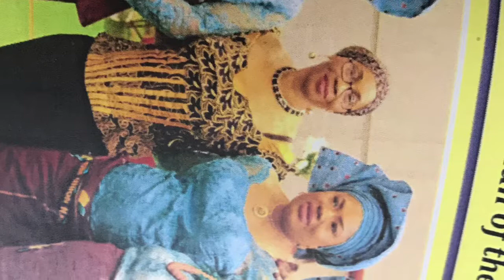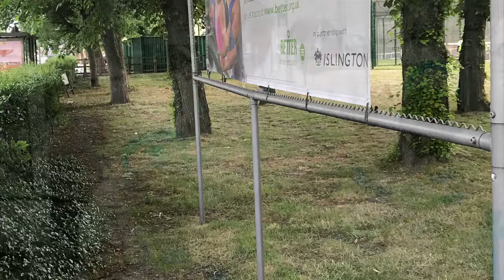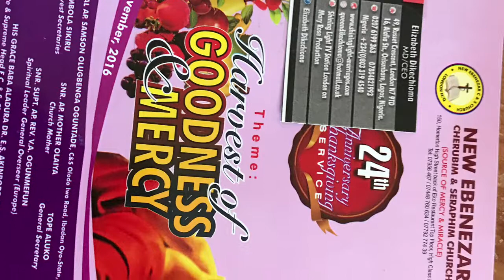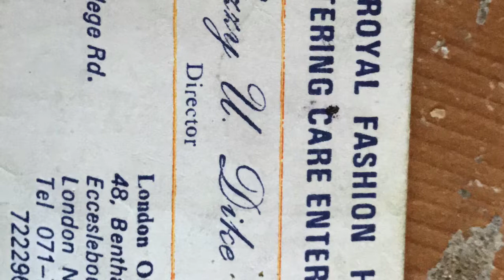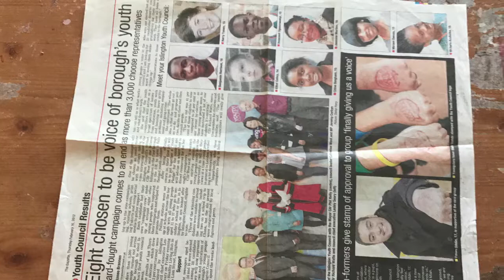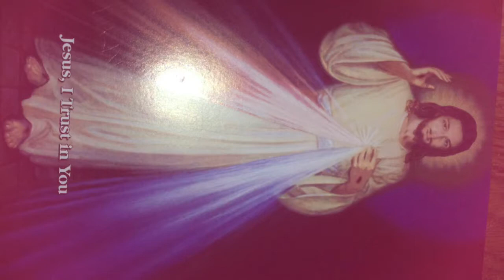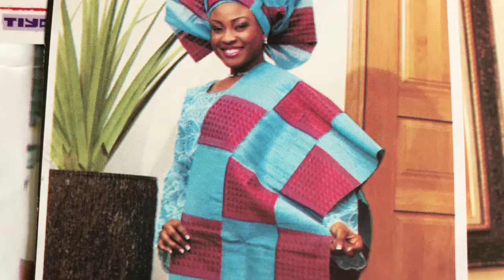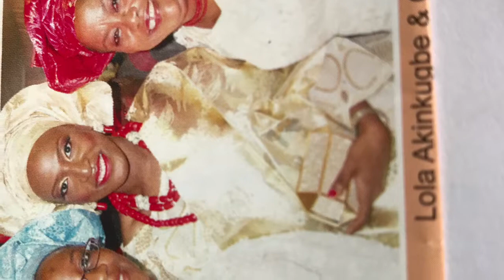My Movie 72 My Movie 4 Queen Mary rose 123 3/9/2018 By Shining Light tv Station LONDON UK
My Movie 4 Queen Mary rose 123 3/9/2018 By Shining Light tv Station LONDON UK